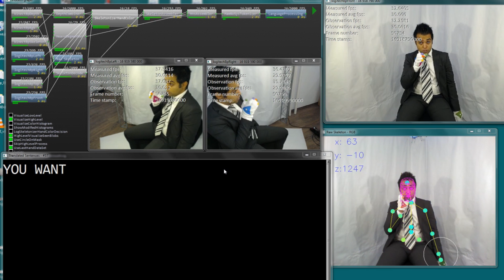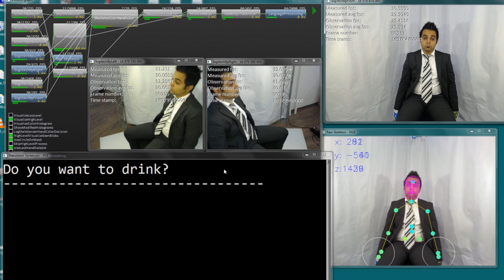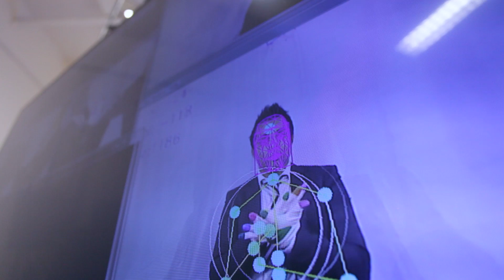Introduction to project SignAll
Introduction to project SignAll, the machine translator of sign language